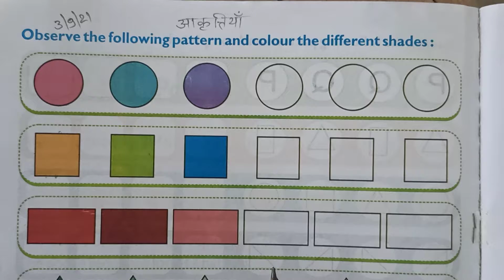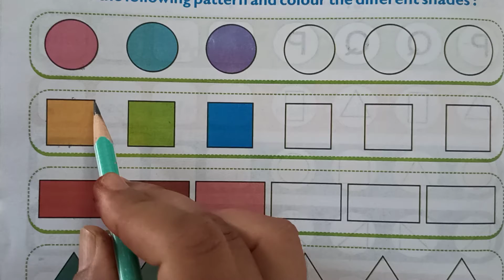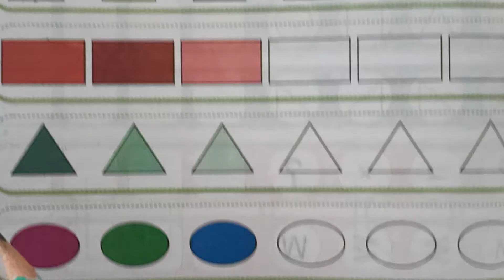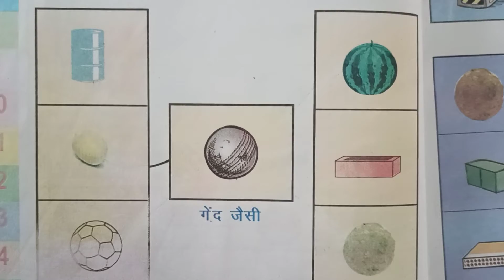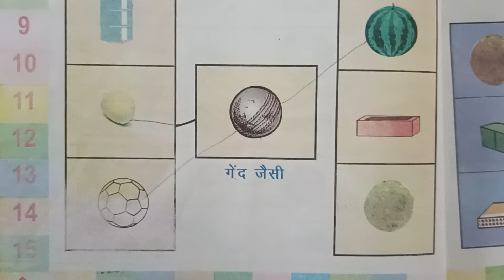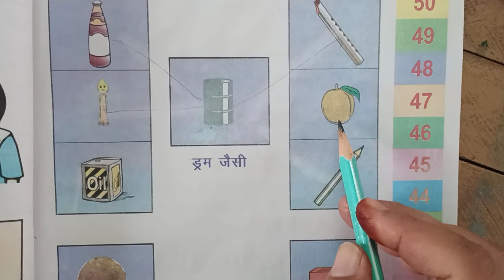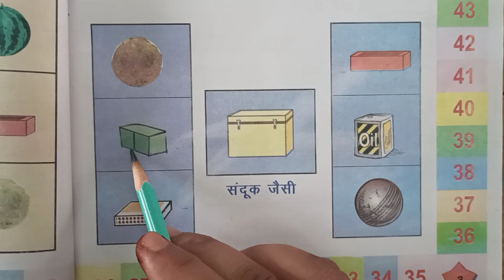MATHS AKRITIYA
USHA BHATIA